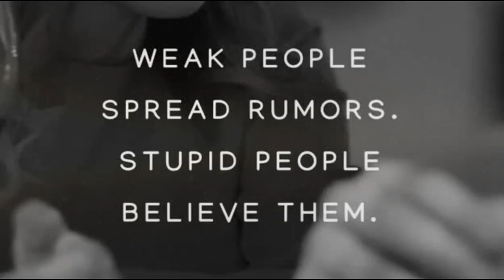Intelligent But Credulous???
Smart, maybe, but credulous and indoctrinated.  Your education and intelligence proves nothing.